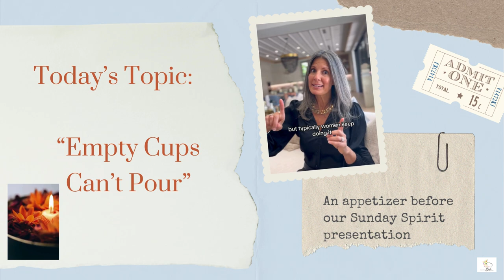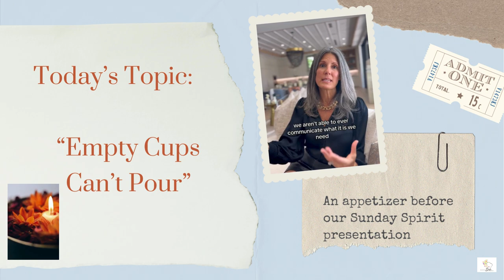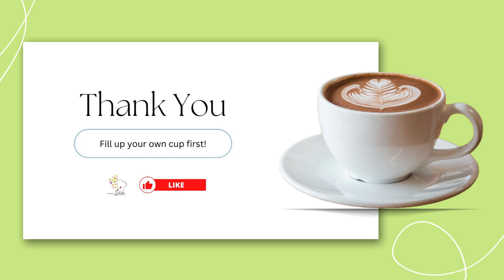You Can't Pour From An Empty Cup (The Science of Self-Care)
In this enlightening video, "You Can't Pour From An Empty Cup," from our Sunday Spirit series, we delve into the crucial science of self-care and its impact on mental health. Discover how understanding the concept of an empty cup can transform your approach to burnout recovery and stress management in recovery.

Gloria, our Director/Secretary explores practical wellbeing strategies that nurture yourself and promote personal growth, emphasizing the importance of emotional wellness and self-compassion. Join us as we share effective well-being hacks and practices designed to help you replenish your mental energy and embrace a growth mindset. Learn how to cultivate a thrive mentality through compassionate living and mindful habits that support your mental wellness.

This video offers insightful mental health tips and a wellbeing checklist to guide you toward a more balanced life. Whether you’re seeking to enhance your self-love or simply looking for mental recharge techniques, this video is your go-to resource for understanding the connection between self-nurturing and overall wellbeing.

Embrace the power of self-care and unlock your potential to thrive in life. Watch now and start your journey toward a healthier, more fulfilled you!